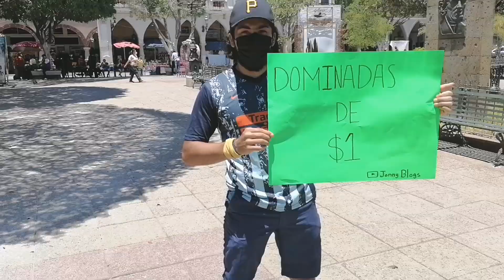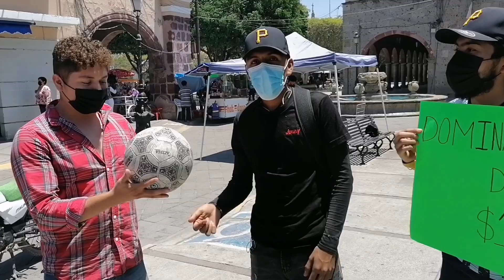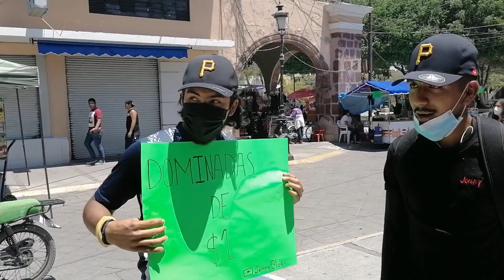Dominadas de a 1$ peso🔥 Hay talento solo falta apoyarlo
Perdón por el tiempo sin subir video pero ya estamos de vuelta